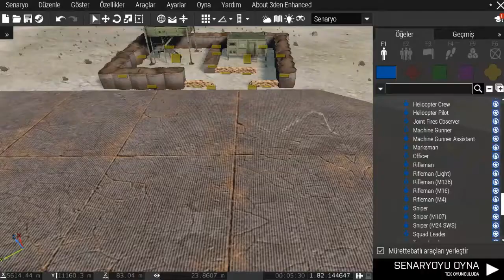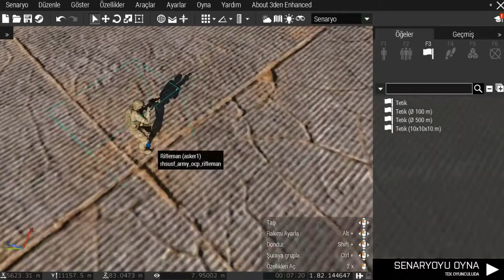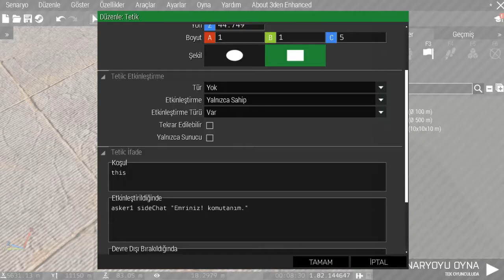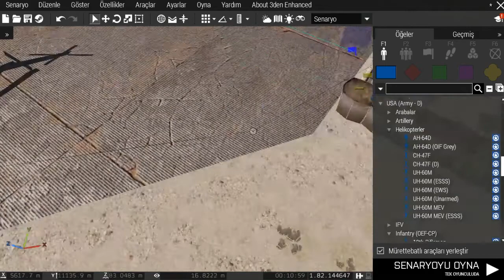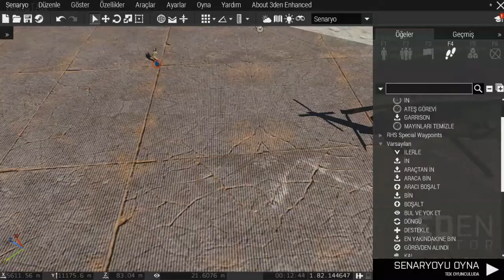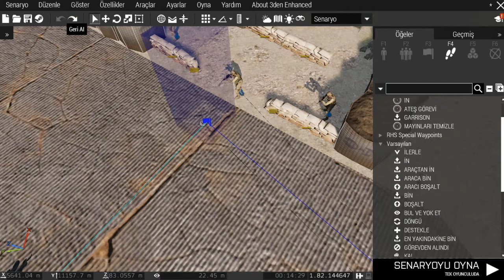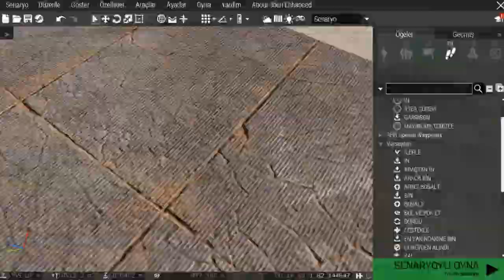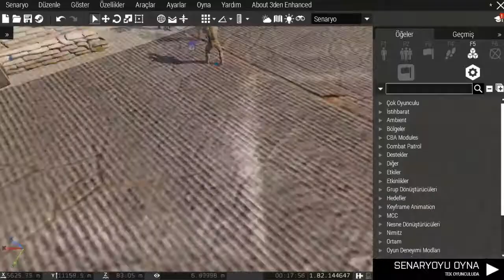ArmA 3 - Editör rehberi #2 - AI(Bot) Konuşturma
Merhaba arkadaşlar bu videoda size editörde nasıl Botları yani yapay zekayı konuşturabileceğimizi anlattım sorularınız olursa yorumlarda belirtebilirsiniz umarım yardımcı olabilmişimdir iyi seyirler   Dipnot: Sesli Konuşturma değildir. Sesli konuştırma rehberi sonraki videolarda gelecek
like at  👍

paylaş  ✌✌✌✌
Video'mu benden izin alarak kullanabilirsiniz
Tüm hakları bana ait'tir !